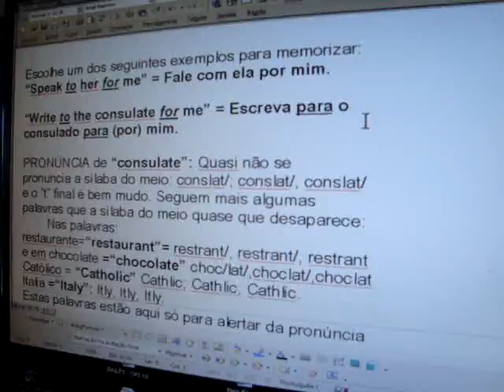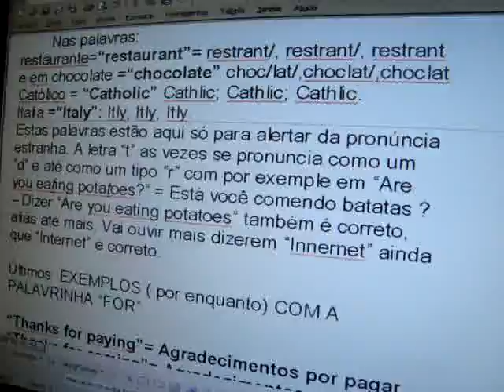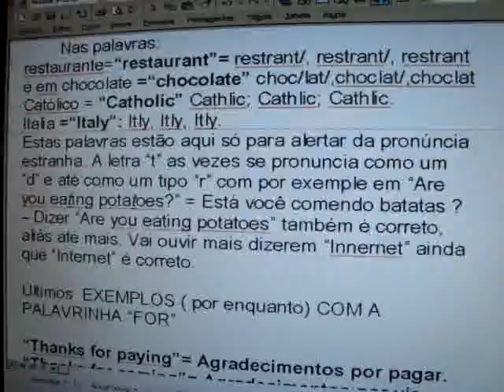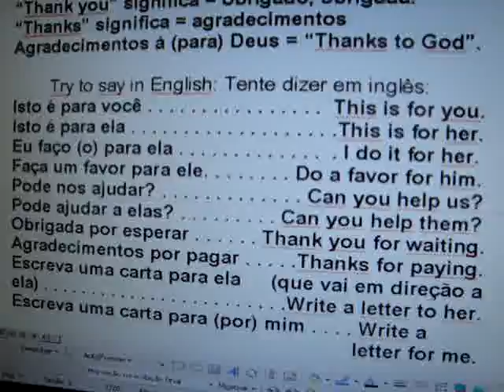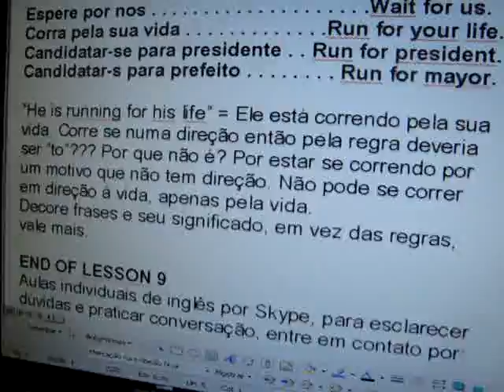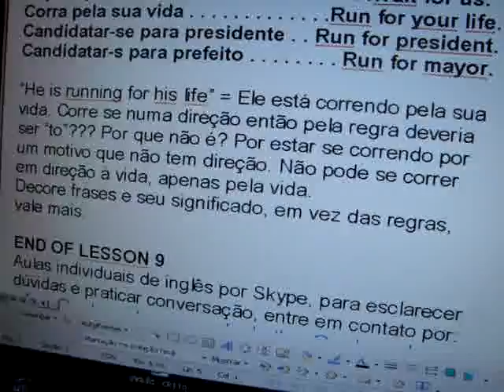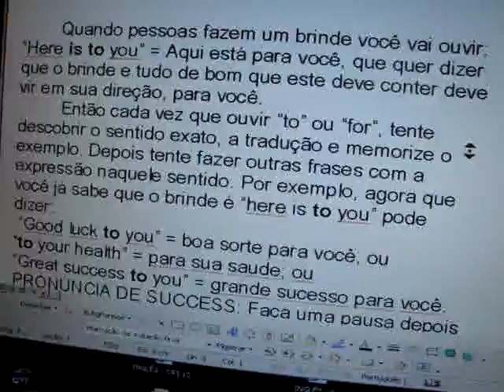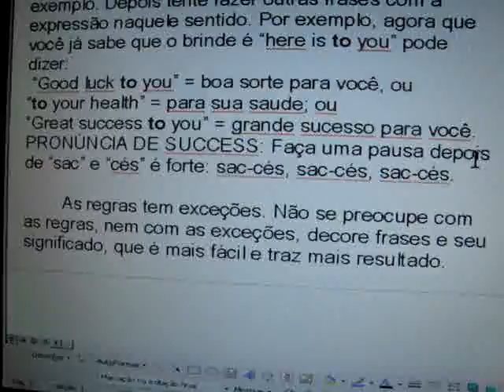INGLÊS - 9 - FÁCIL E GRÁTIS - COMEÇO - ELISABETH WAGNER E JULIANA W. MALFITANI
Conheça o Curso FALAR INGLÊS JÁ!

Para quem quer trabalhar fora do Brasil.
Edição melhorada, ampliada no que deu certo.
Para principiantes e para quem quer confirmar uma base sólida.
Para chegar a FALAR INGLÊS JÁ só é preciso coragem para mudar para o simples e natural.

Você pode adquirir o curso FALAR INGLÊS JÁ com acesso imediato as aulas clicando

APRENDER A COMPREENDER E A FALAR INGLÊS OUVINDO -  POR ELISABETH WAGNER E JULIANA W. MALFITANI - FLORIANÓPOLIS - MAIO 2012